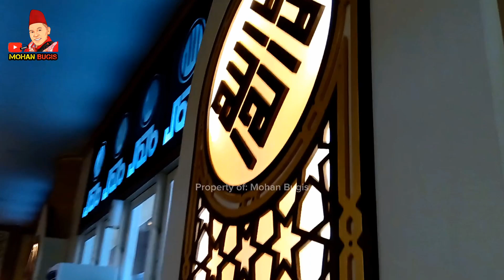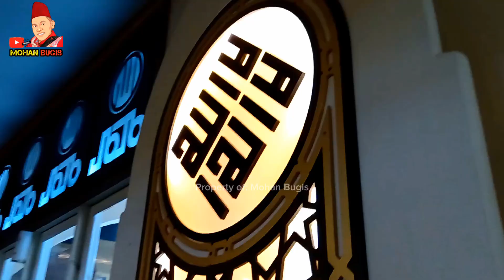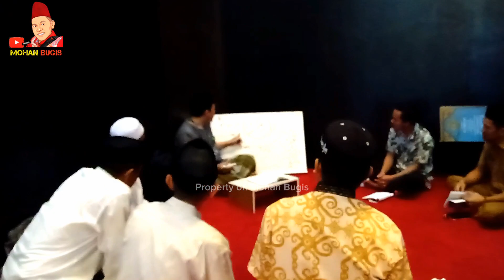Vlog Jalan jalan di Masjid Agung Jeneponto, Masjid Ramah Musafir | Mohan Bugis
Masjid Agung Jeneponto, Masjid yang ramah musafir. Vlog jalan jalan

Masjid di jual
masjid di jual 3 juta
masjid dijual di malang
masjid dijual di batu
viral masjid di jual
masjid dijual di batu malang
jual beli di masjid rumaysho
masjid discovery bintaro
masjid terdekat disini
jual beli di masjid almanhaj
masjid dijual
jual rumah dekat masjid
jual beli di masjid
jual karpet masjid di bandung
jual kubah masjid di bandung
jual karpet masjid di bali
jual beli di masjid nu online
tempat jual karpet masjid di batam
jual kubah masjid di bogor
jual beli di masjid nu
jual jam digital masjid di banjarmasin
jual karpet masjid di ciamis
jual karpet masjid di cianjur
jual jam digital masjid di cirebon
jual karpet masjid di cilacap
jual jam digital masjid di cilegon
masjid di cikeas
masjid di cibubur
masjid di condet
jual emas di masjid india
masjid di uni emirat arab
masjid di eropa
masjid di irak
masjid di uganda
jual kubah masjid di jakarta
jual karpet masjid di jakarta selatan
jual karpet masjid di jombang
tempat jual karpet masjid di jember
jual kursi lipat masjid di jogja
dijual rumah dekat masjid jogja
dijual jl mesjid raya makassar
masjid di jgc
jual kubah masjid di tuban
jual karpet masjid di medan
jual karpet masjid di sukabumi
jual karpet masjid di madiun
jual karpet masjid di sragen
jual karpet masjid di nganjuk
jual karpet masjid di lamongan
masjid lautze
jual mimbar masjid di makassar
jual jam digital masjid di makassar
jual jam digital masjid di malang
jual jam digital masjid di mojokerto
maksud masjid dijual
masjid nurullah
masjid nu
masjid nusantara
jual jam digital masjid di padang
jual jam digital masjid di pekanbaru
tempat jual karpet masjid di pekanbaru
masjid perumahan
masjid di pluit
rumah untuk dijual masjid tanah
dijual rumah dekat masjid depok
dijual rumah dekat masjid bandung
dijual rumah dekat masjid surabaya timur
masjid rj
jual karpet masjid di sidoarjo
jual karpet masjid di sukoharjo
jual karpet masjid di subang
jual jam digital masjid di serang
jual jam digital masjid di salatiga
jual jam digital masjid di sukabumi
tempat jual karpet masjid di surabaya
jual jam digital masjid di tasikmalaya
tanah untuk dijual masjid tanah
masjid di tanah abang
masjid di vietnam
masjid di vatikan
masjid di bandara juanda
masjid dijual 3 juta
masjid 1 triliun
masjid 3d warehouse
masjid 2 lantai
masjid di malang yang terkenal
masjid di malang
masjid agung malang
masjid malang
masjid batulicin
masjid batununggal
masjid batu aji
masjid batu malang
viral masjid dijual
masjid viral di jakarta
masjid viral
masjid viral di depok
masjid viral di jogja
masjid viral di surabaya
masjid agung batu
jual beli rumaysho
hadits larangan jual beli di masjid
masjid rumah allah
hukum jual beli di masjid rumaysho
jual beli di dalam masjid
hukum jual beli di masjid
masjid di bintaro
masjid di bintaro sektor 9
masjid di bsd
masjid bintaro
masjid terdekat dari sini
masjid terdekat dari saya
masjid terdekat sini
masjid terdekat saya
masjid ldii terdekat di sini
masjid terdekat di lokasi saya
masjid al-jihad
masjid dijual kota batu
masjid di margonda
masjid di jakarta
masjid dijual batu
tanah untuk dijual di masjid tanah
masjid di kemang
masjid di kediri
tabung masjid untuk dijual
rumah dekat masjid untuk dijual
tanah sebelah masjid untuk dijual
rumah sebelah masjid untuk dijual
jual rumah dekat masjid jogja
harga jual rumah dekat masjid
rumah dekat masjid
rumah dekat masjid harganya jatuh
harga rumah dekat masjid
harga rumah dekat masjid murah
jual rumah dekat mrt
jual beli dalam masjid
hukum jual beli di masjid nu online
transaksi jual beli di masjid
jual beli di halaman masjid
bolehkah jual beli di masjid
jual beli online di masjid
larangan jual beli di masjid konsultasi syariah
dalil larangan jual beli di masjid
hadis larangan jual beli di masjid
hadits tentang jual beli di masjid
apa bolehkah jual beli di masjid
hukum jual beli di dalam masjid
hukum jual beli di area masjid
hukum jual beli di dalam masjid adalah
aturan jual beli di masjid
tidak boleh jual beli di masjid
bolehkah jual beli di dalam masjid
dilarang jual beli di masjid
hukum jual beli online di masjid
hukum jual beli di lingkungan masjid
larangan jual beli di masjid
tentang larangan jual beli di masjid
melarang jual beli di masjid
masjid nu terdekat
hukum jual beli di teras masjid
masjid di tokyo
karpet masjid bandung
jual karpet masjid terdekat
jual karpet bandung
karpet masjid murah
karpet untuk masjid
jual kubah masjid terdekat
jual kubah masjid
kubah masjid aluminium
kubah masjid kecil
harga karpet masjid di bali
jual karpet di bali
jual karpet bali
jual karpet batam
jual karpet di batam
karpet batam
toko karpet batam
kubah masjid istiqlal